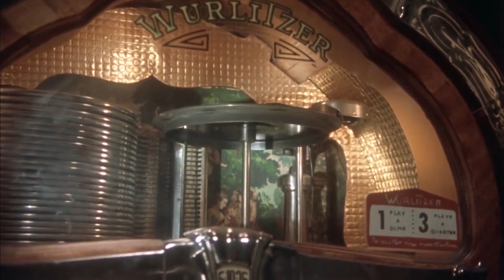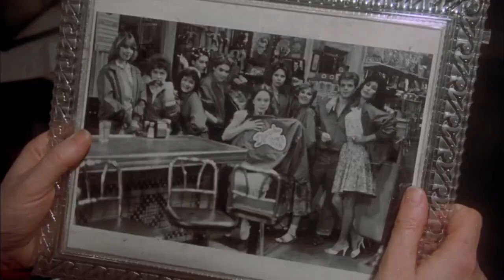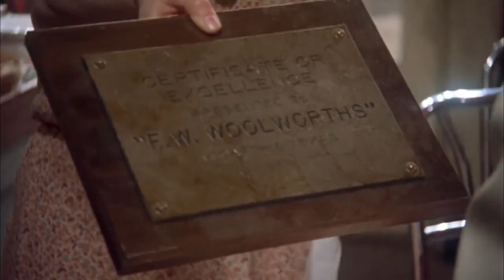Come Back to the 5 & Dime Jimmy Dean, Jimmy Dean | English Full Movie | Comedy Drama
Celebrate the 20th anniversary of James Dean's legacy as a devoted fan club reunites to reminisce, confronting both the nostalgia of the past and the challenges of the present. Join us in "Come Back to the 5 & Dime Jimmy Dean, Jimmy Dean" for a poignant journey of rediscovery and reflection.

Starring: Cher, Karen Black, Sandy Dennis, Kathy Bates, Mark Patton